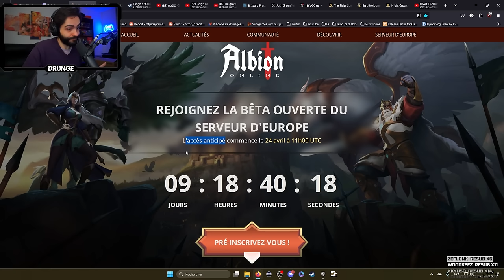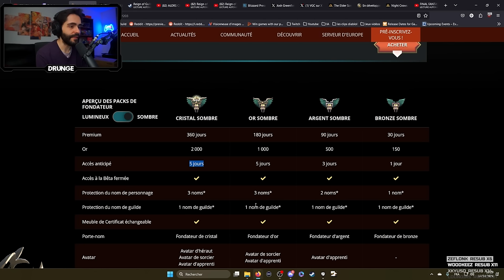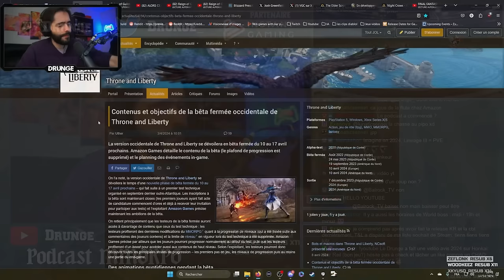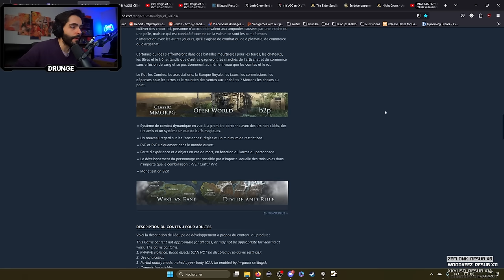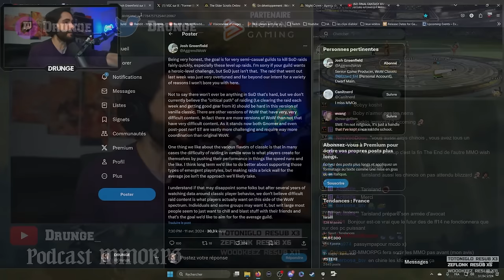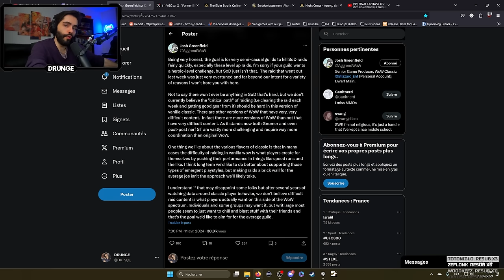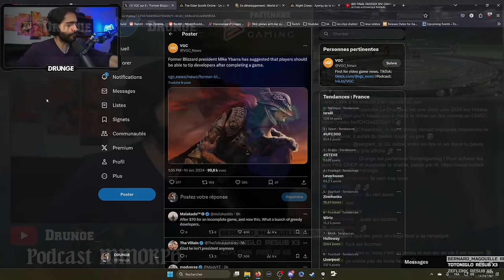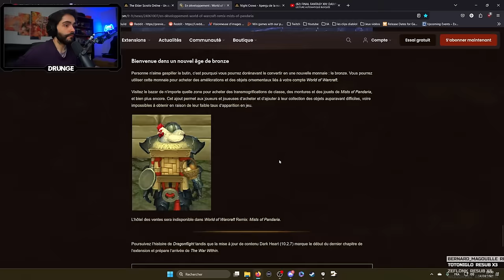LE PODCAST MMORPG #03 ! Throne & Liberty arrive en EUROPE !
Faites le plein de news MMORPG ici et discutons du futur proche des MMO fast-food ! Oublie pas de like et donner ton avis :)